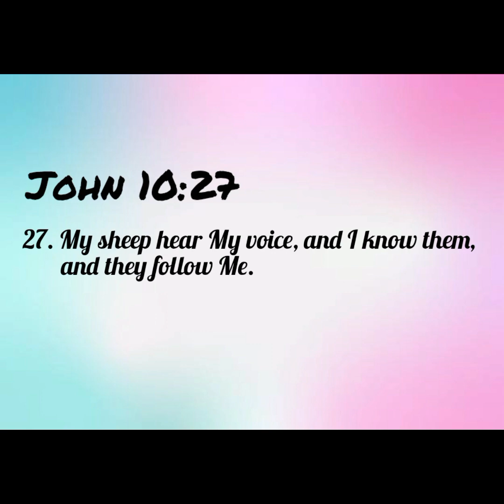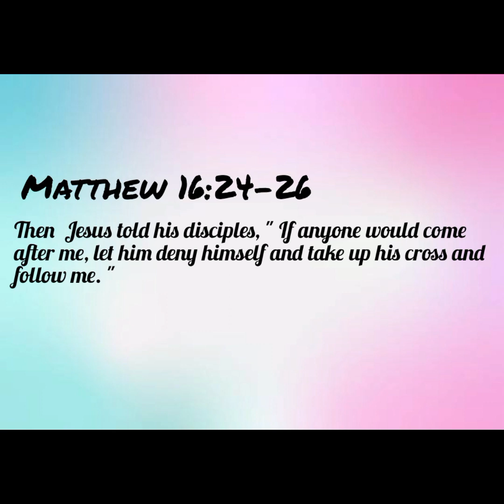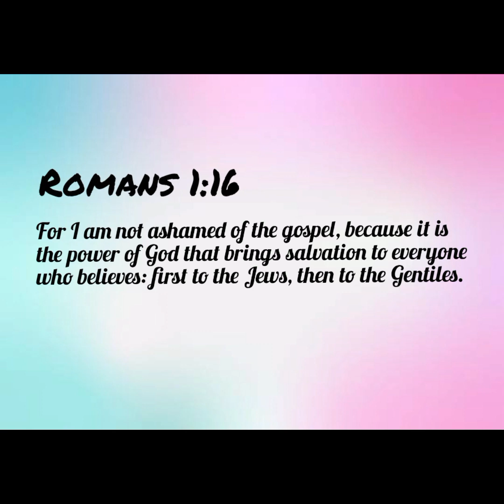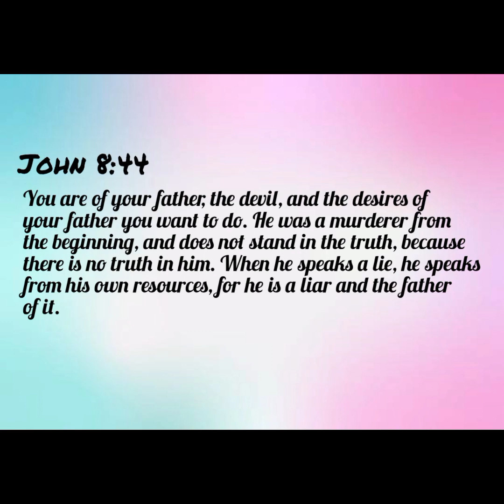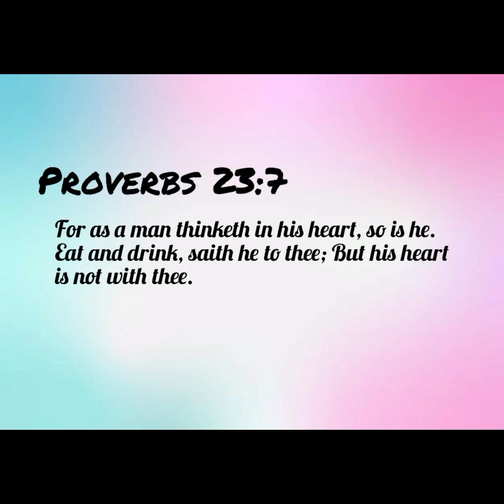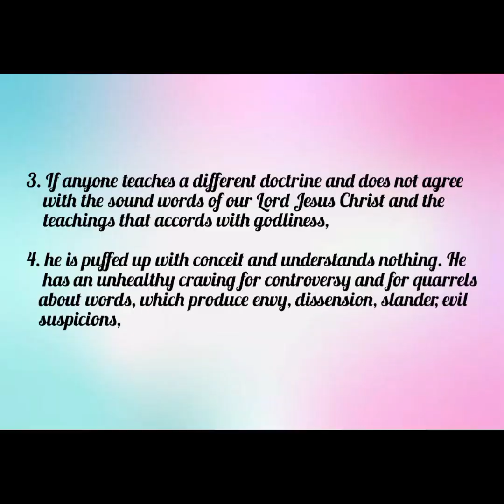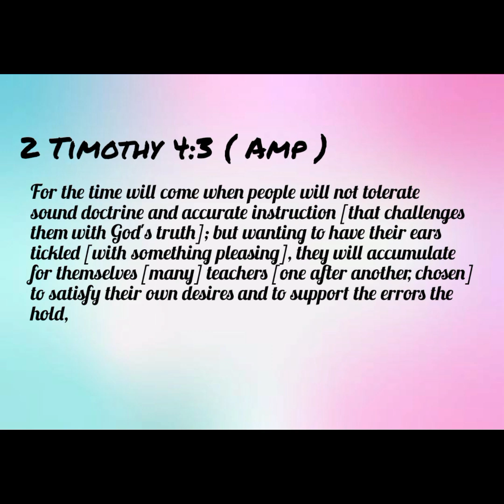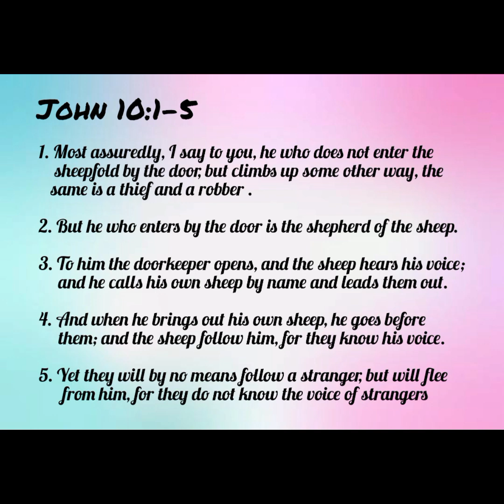Sunday 23 July 2023 - Whose voice are you listening too?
The voice of the Lord or the voice of the devil?